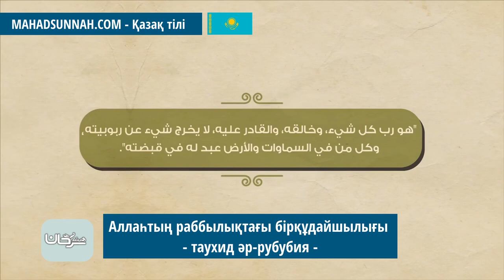Аллаһтың раббылықтағы бірқұдайшылығы таухид әр рубубия توحيد الربوبية